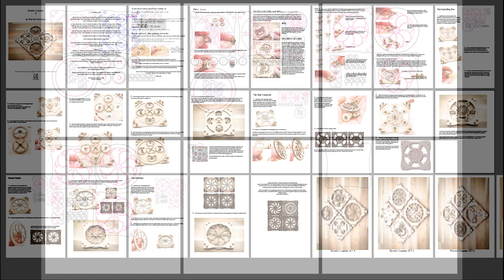Kinetic Coasters - Set 4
Here is the fourth and probably final set of Kinetic Coasters/Hand Spinners

Thank you everyone who asked me to make new designs! This is for you all!
I am always interesting in hearing requests for new things! Feel free to let me know if you have anything you would like created!

Files will be available on ETSY if you would like to make your own!